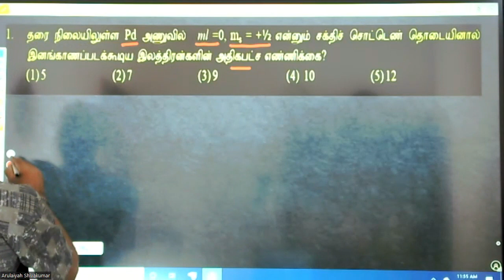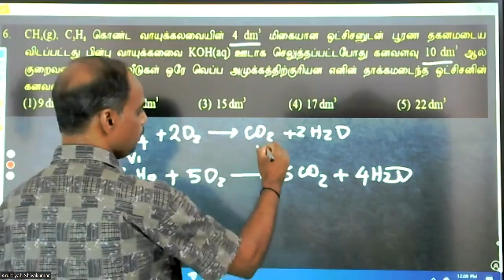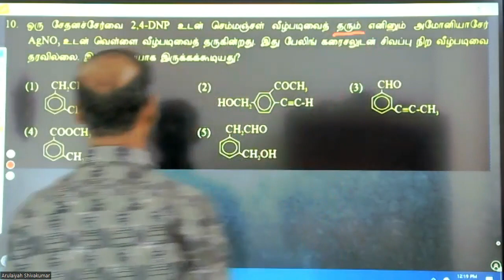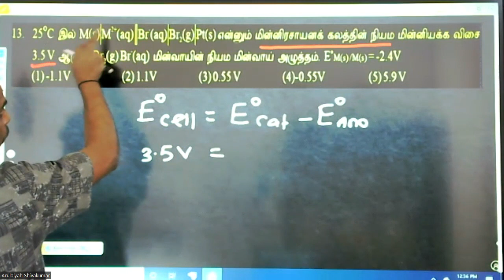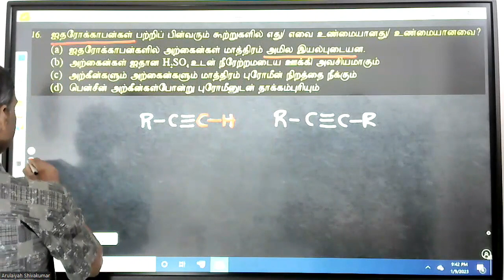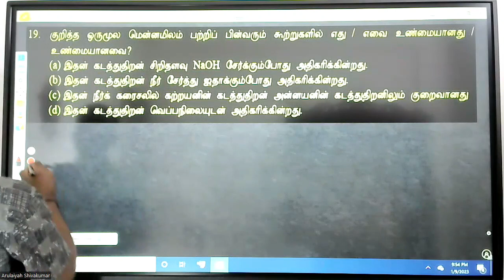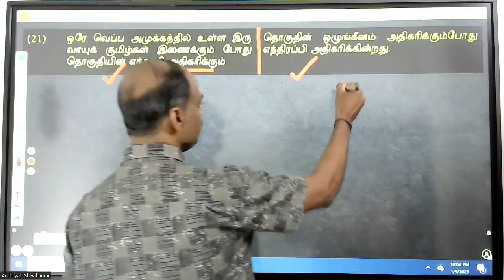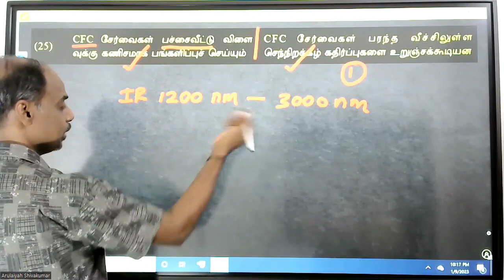G.C.E A/L Chemistry / Model paper (MCQ)/ Discussion in Tamil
G.C.E A/L Chemistry  Model paper Tamil medium Discussion